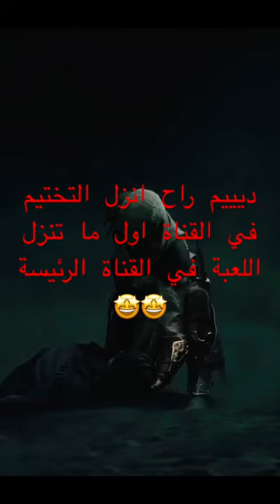نعم 👍 انها الفخامة باسم ابن اسحاق في العراق😍❤️